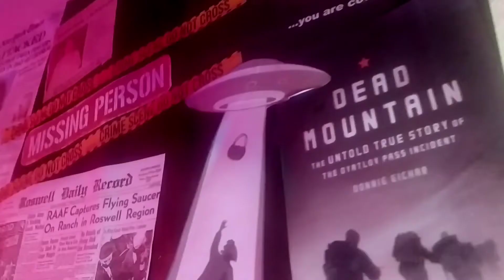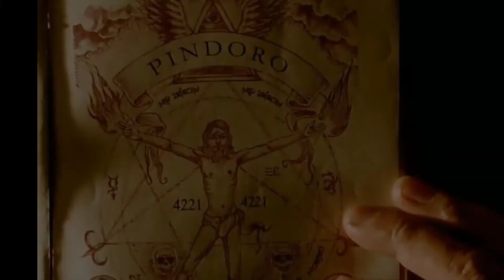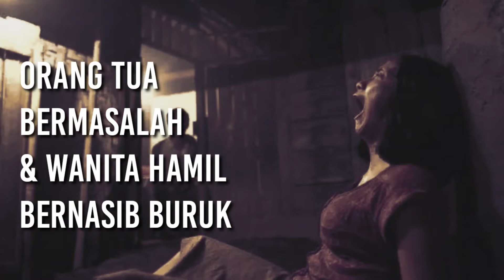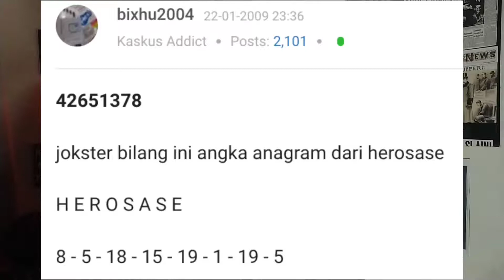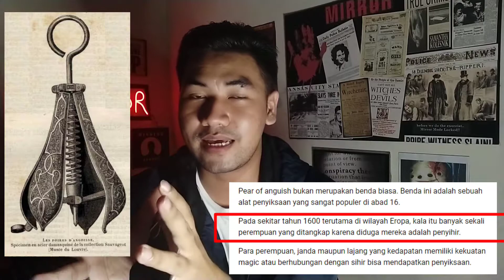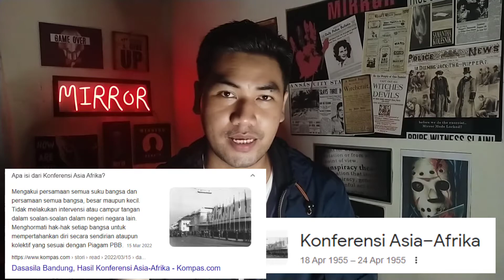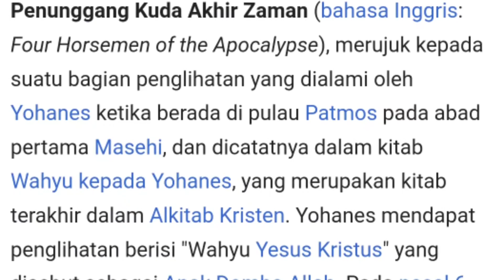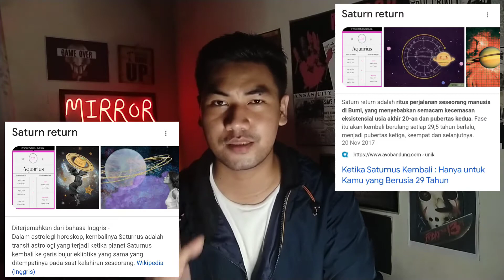MIRROR - TEORI KONSPIRASI FILM PENGABDI SETAN (JOKO ANWAR UNIVERSE) SUPER PLOT TWIST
Teori Konspirasi paling mencengangkan dalam sejarah film horor indonesia.

Wajib nonton sampai habis karna worth it banget pembahasannya.